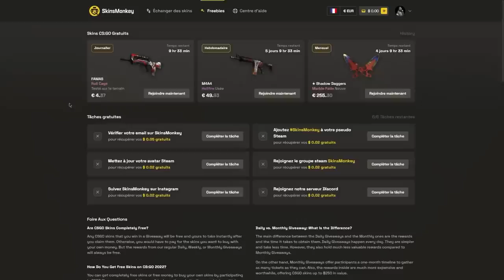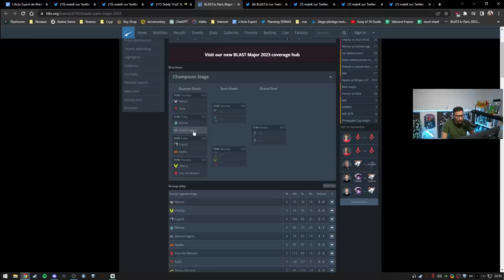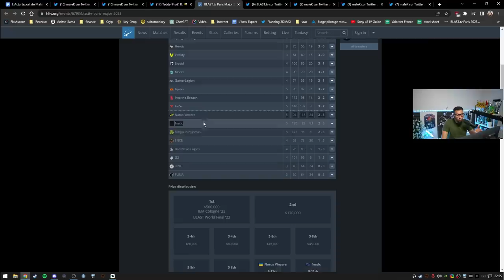ZywOo CHEAT ? contrôle en plein MAJOR, RpK de retour à PARIS.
resumé du MAJOR CSGO PARIS 2023 legend stage, vitality se qualifie en play off et zywoo se fait controler. Skinsmonkey : 35% bonus sur vos dépôts